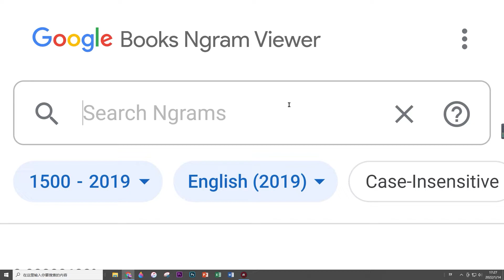iphone | google books ngram viewer meme